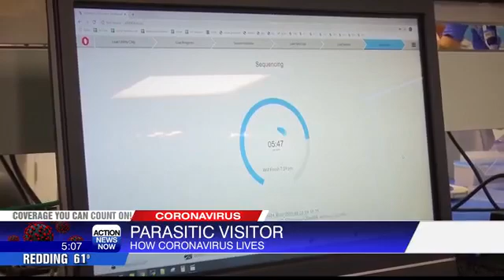Stanford researcher describes the coronavirus as a 'parasite'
Stanford researcher Dr. Michael Lin, a neurobiologist explains the characteristics of the coronavirus